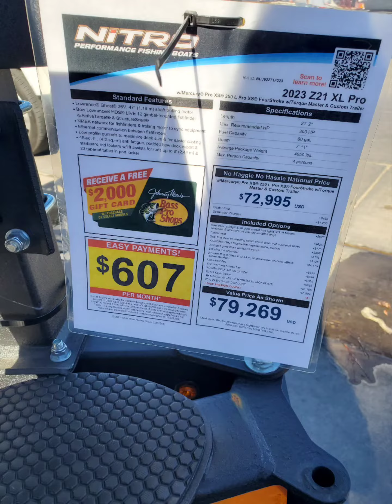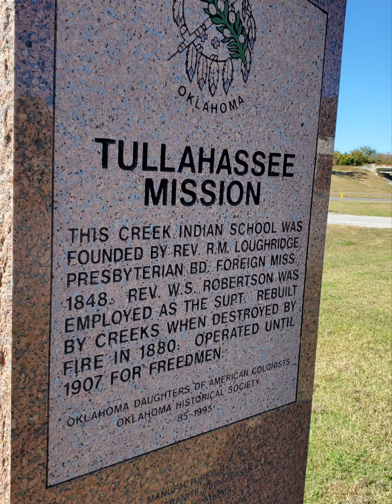Day Trip to see Some Fall Decorations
It was beautiful Fall day for a local road trip. Started at Broken Arrow to Coweta then to Haskell to Taft/Muskogee North Highway 69 through to Wagoner to Pryor then West Highway 20 across to Inola to Highway 412 then turn at cross road by I Don't Care Restaurant back to Broken Arrow.